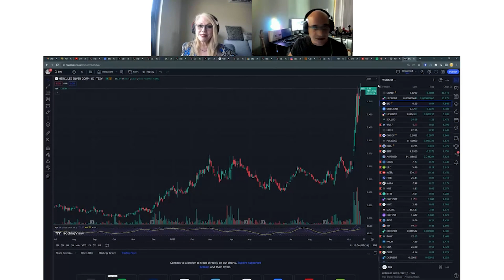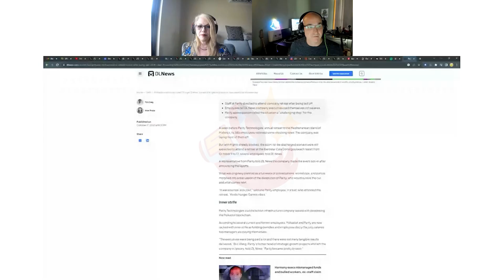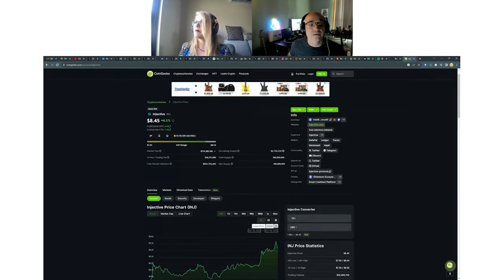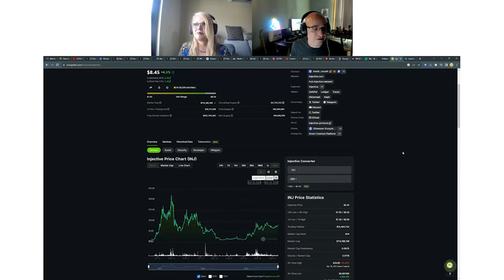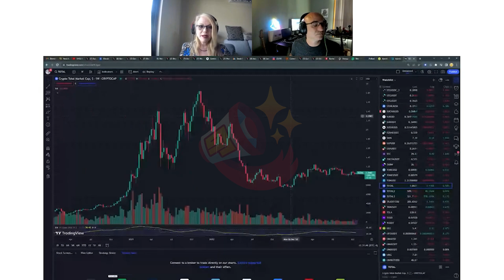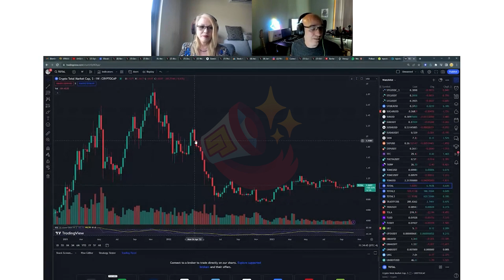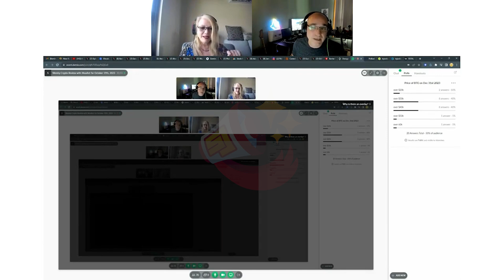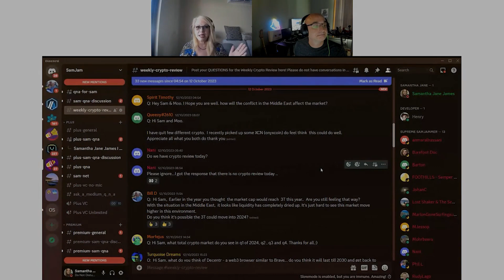October 19th, 2023 Crypto Review with MooAnt and Samantha Jane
Enjoy this thirty-minute sampler of our Weekly Crypto Review. Like this and want to see more of Samantha Jane? to attend the Weekly Crypto Review live and Sam's Discord group!

Check our memberships for all Sam's live streams you could join other than Weekly Crypto Review, or Sign up for her website and quarterly newsletter